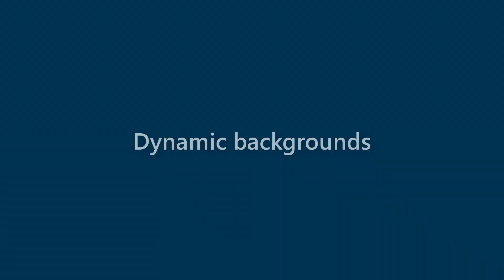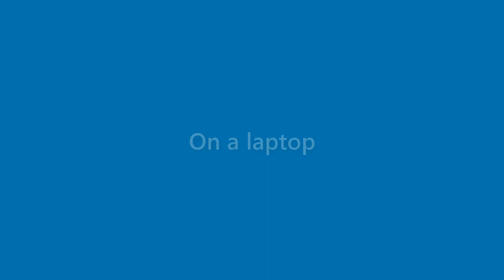Summer Kerr - appearance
Name Look - Summer Kerr - appearance. In this video we present "Summer Kerr" name look and feel in various scenarios.
This video will cover:
How does "Summer Kerr" look as a personal letterhead?
How does "Summer Kerr" look on a business card?
How does "Summer Kerr" look on a computer/laptop screen?
How does "Summer Kerr" look with different background colors?
How does "Summer Kerr" look with various fonts?